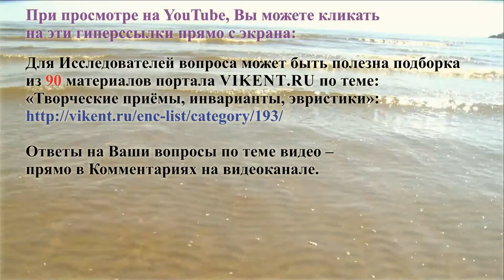Г.С. АЛЬТШУЛЛЕР: ВЫЯВЛЕНИЕ и РАЗРЕШЕНИЕ ТЕХНИЧЕСКИХ ПРОТИВОРЕЧИЙ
О технических противоречиях  при решении изобретательских задач кратко рассказывает первый разработчик ТРИЗ Генрих Саулович Альтшуллер [15 октября 1926 – 24 сентября 1998].

ТРИЗ - Теория Решения Изобретательских Задач, понимаемая Г.С. Альтшуллером как часть ещё НЕ созданной его учениками Общей Теории Сильного Мышления (ОТСМ)

- крупнейший портал Европы, посвящённый изучению творческих личностей, их эвристических приемов и творческих методов.

Ваши вопросы по ТРИЗ, Вы можете задать в Комментариях под  ТРИЗ-видео на видеохостинге YouTube.